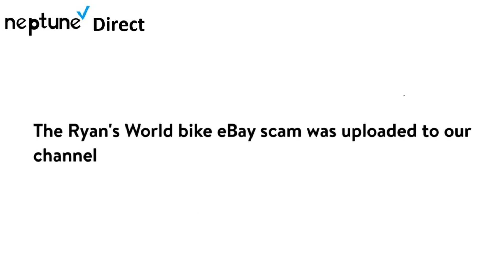Neptune Direct January 17 2024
Neptune Direct for January 17 2024 Ryan's world bike eBay scam uploaded.